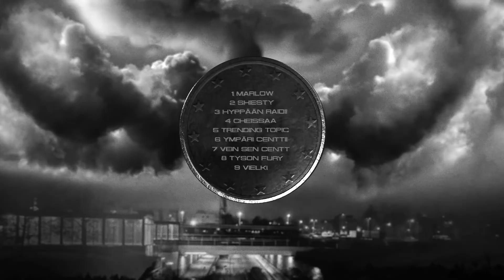ST - Marlow (Intro)